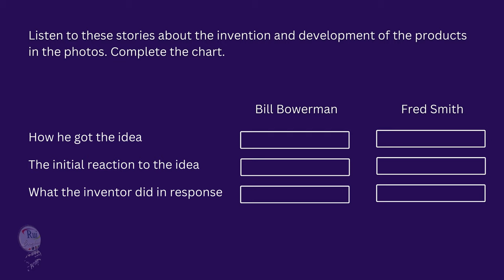🎧LISTENING 🔊 Great ideas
🔘RuiEnglish Lec: 5 LISTENING 🔊 Great ideas

Learning objective: develop skills in LISTENING for details (15-20 minutes)

A Look at the pictures. What do you know about these products or services?

How do you think they were developed?

B Listen to these stories about the invention and development of the products in the photos. Complete the chart.

                                                          Bill Bowerman       Fred Smith
How he got the idea
The initial reaction to the idea
What the inventor did in response

VOCABULARY
track-and-field a group of sports that includes running, jumping, and throwing objects

established in existence  and successful for a long time

footwear shoes

refining improving in small but important ways

frustration annoyance and impatience

paperwork documents needed for a particular occasion or activity

overnight done during the night